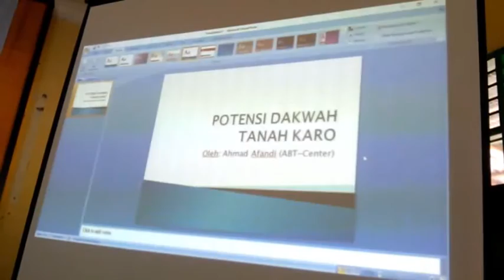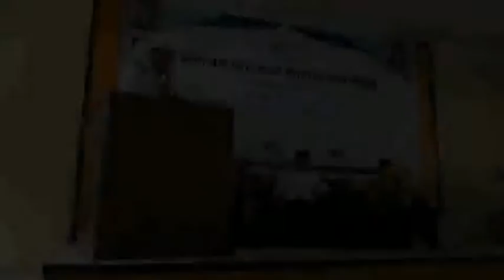Pelatihan Da'i Kab. Karo